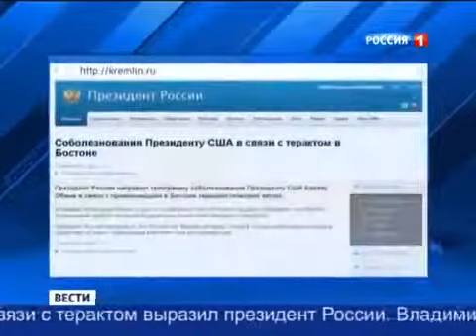Теракт в Бостоне. Взрыв на финише.Новости Америки.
Два взрыва произошли 15 апреля 2013 г. у финиша Бостонского марафона. Сообщается о большом числе пострадавших.
Бостонские бомбы изготовили так, чтобы нанести максимум увечий.

Взрывные устройства, разорвавшиеся в Бостоне, были начинены поражающими частицами, чтобы нанести как можно более серьезные увечья. Сообщение об этом поступило от представителя местной полиции.

Дело поручено ФБР, в расследовании также участвуют и другие федеральные и региональные правоохранительные органы. На сегодняшний день официальные лица пока не делали никаких заявлений о том, кто именно привел бомбы в действие и чем он руководствовался. На сегодняшний день известно только то, что полицейские обыскали квартиру подозреваемого в причастности к теракту. Информацию об этом передали местные СМИ, однако никакие детали обнародованы не были, передает ИТАР-ТАСС.

Теракты произошли в понедельник во время Бостонского марафона примерно в три часа дня по местному времени. Два мощных взрывных устройства были заложены в районе финишной черты, возможно в мусорных баках. Жертвами взрыва стали три человека, один из которых — восьмилетний ребенок. Кроме того, еще более 140 человек пострадали. Известно, что как минимум десяти из них врачи были вынуждены ампутировать конечности.